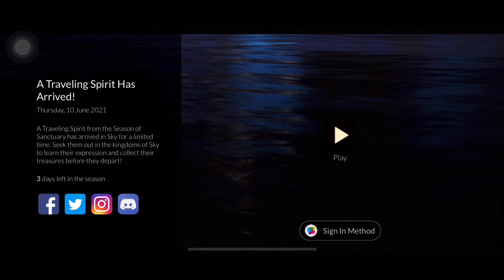Timid Stance | Season of Sanctuary | Travelling Spirit #37 | Sky: CotL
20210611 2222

From TGC
"[Live - Eye of Eden]

Due to the ongoing issue preventing players from obtaining in-game currency related to Eye of Eden, we are reducing the Ascended Candle cost of the wing unlock from the June 10th Traveling Spirit to zero. All other Candle or Heart costs for outfit items and expression upgrades from Traveling Spirits will remain the same. For players who already spent Ascended Candles for the wing unlock from the Timid Bookworm, we are still exploring our options to return those spent candles to them.

We appreciate your patience while we continue identifying solutions to this issue."

Spirit:
Timid Stance - Timid Bookworm
- Hair: Sanctuary Timid Hair
- Cape: Sanctuary Butterfly Orange Cape
- Music Sheet

Season:
Season of Sanctuary

Location:
Sanctuary Islands
Daylight Prairie

Available between:
10th-13th Jun 2021

Reference:
Traveling Spirits | Sky: Children of the Light Wiki | Fandom

Timestamps
00:00 37th Travelling Spirit
00:37 Location - Timid Bookworm
05:19 Unlocking - Timid Bookworm
05:46 Cosmetics - Timid Bookworm
06:12 Stance - Timid